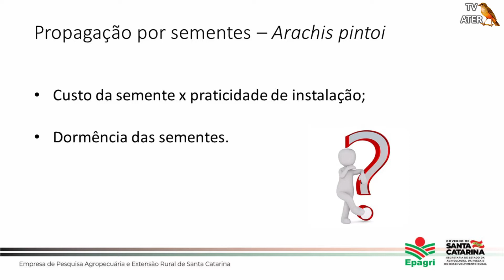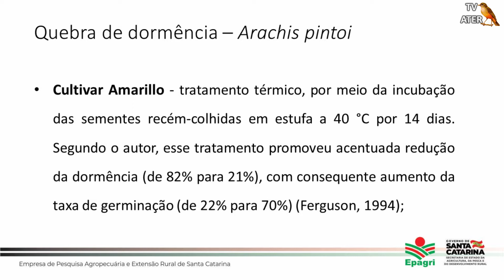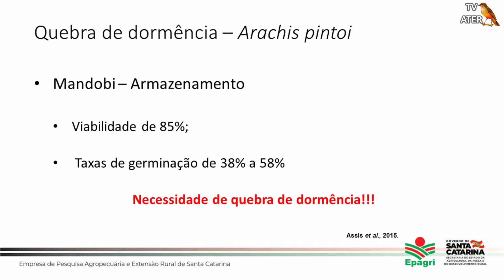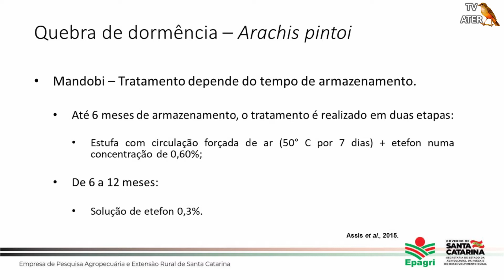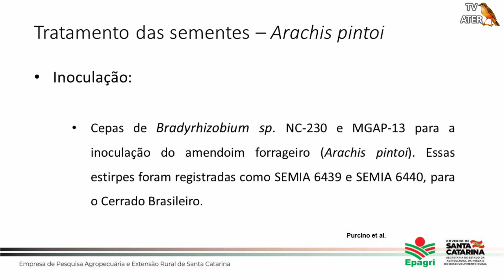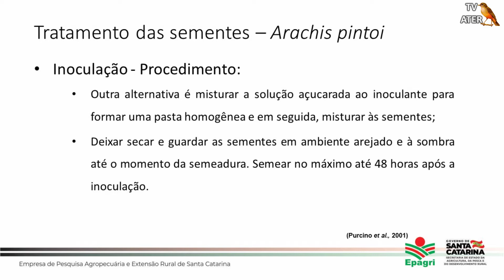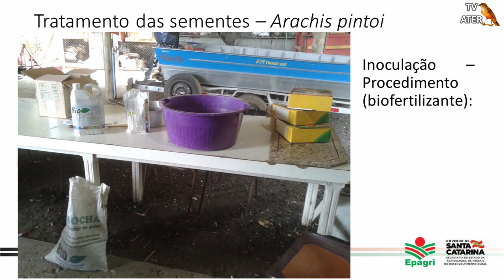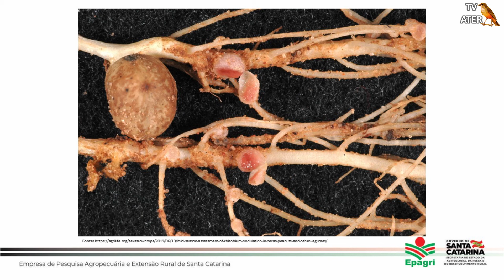Amendoim por sementes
Esse vídeo faz parte de uma live sobre o tema.
O amendoim forrageiro é uma excelente alternativa de cultura de cobertura.